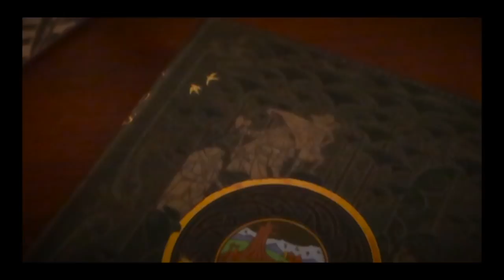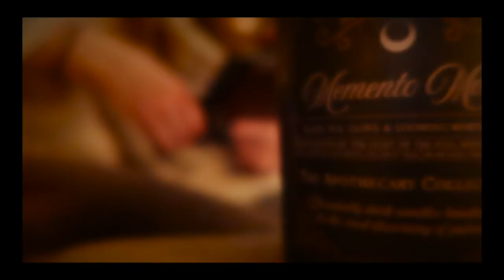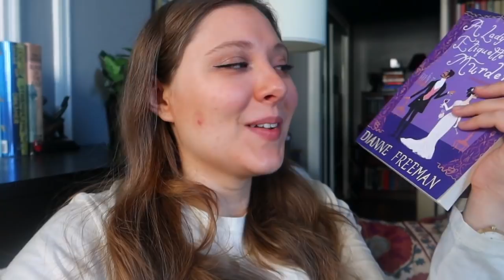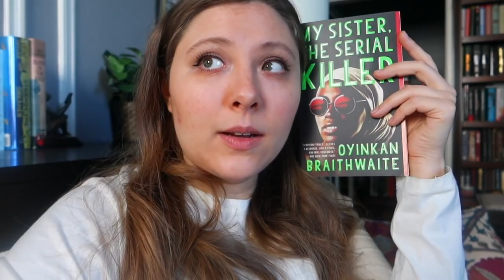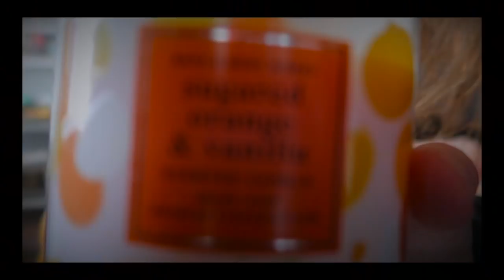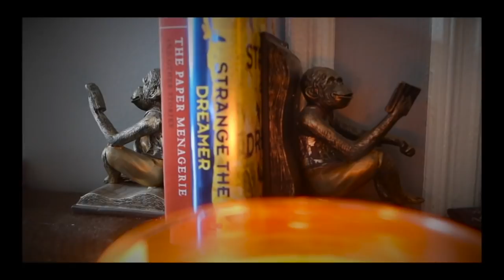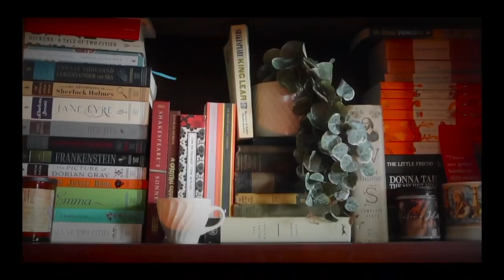ATLAS SIX | a chaotic reading vlog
WISH LIST

KAZ WISHLIST

BOOKISH MUGS!
LLIBRARY15